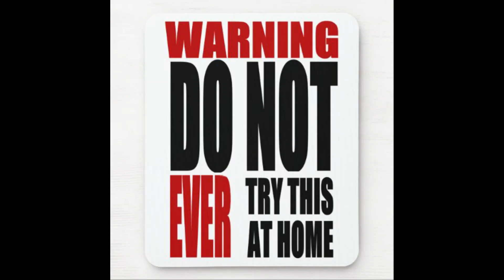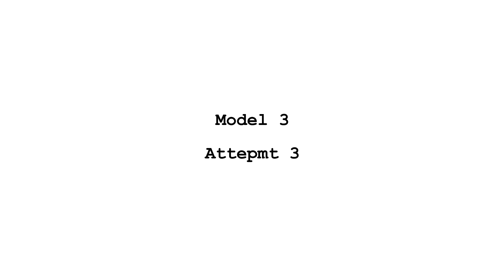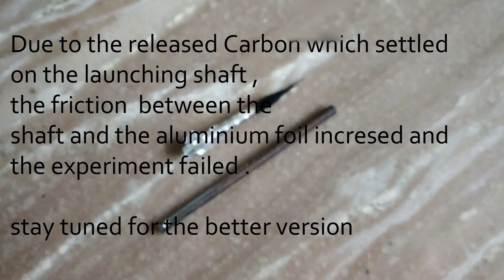Launching the Smallest Rocket | Super fast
hey viewers here i come with an other interesting video .
i made a small rocket with aluminium foil and it really works.
the design process is a bit complicated .
i have succeeded in the third attempt. hope you like it.

NOTE :  The two stages are combustion and expansion , in the video you see exhaustion instead of combustion.